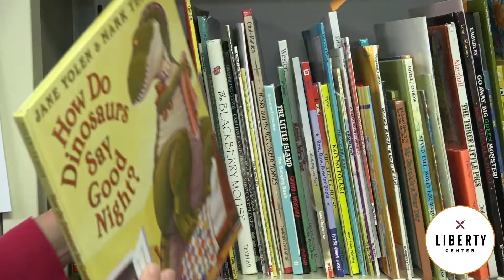LC CHC Hannahs Treasure Chest